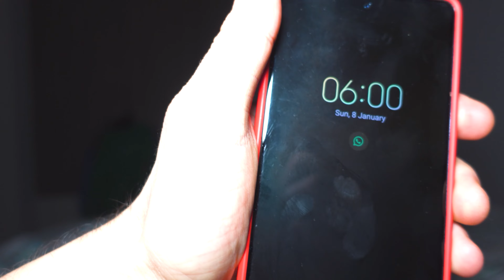MALEDETTO MERCOLEDÌ DELLA FAMIGLIA ADDAMS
MALEDETTO MERCOLEDÌ DELLA FAMIGLIA ADDAMS nella VITA REALE!

Abbonati a questo canale per accedere ai vantaggi: @AnglikosikItalia